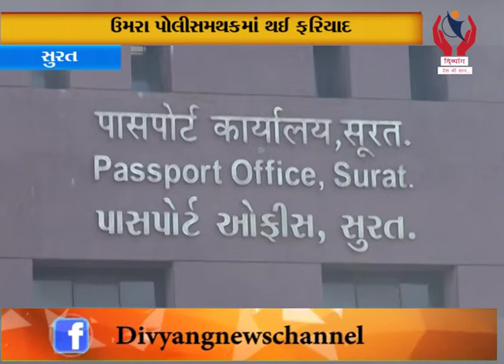Surat l ઉમરાની પાસપોર્ટ ઓફિસ પાસેનો બનાવ l Divyang News